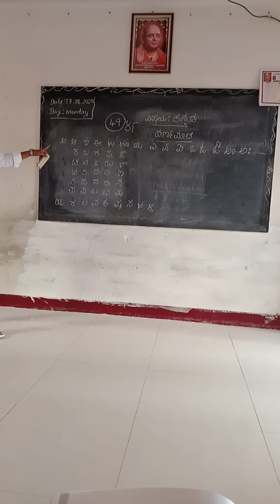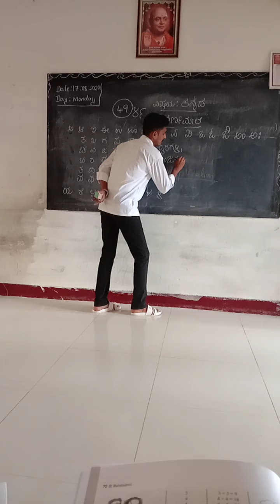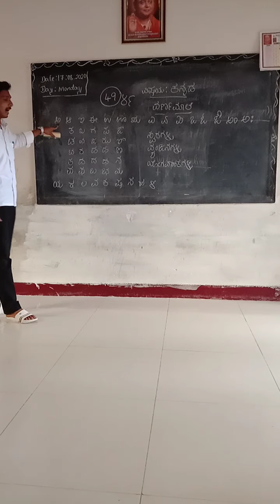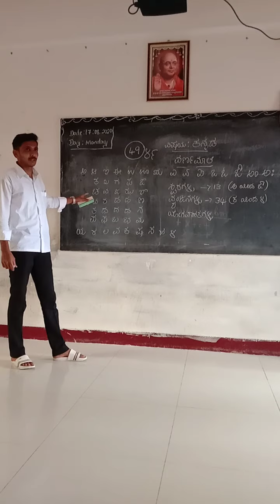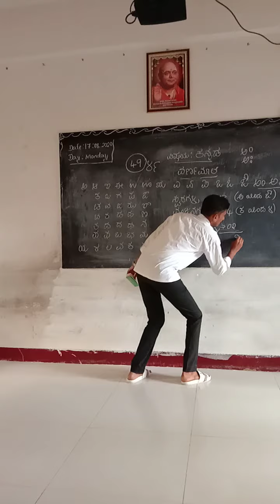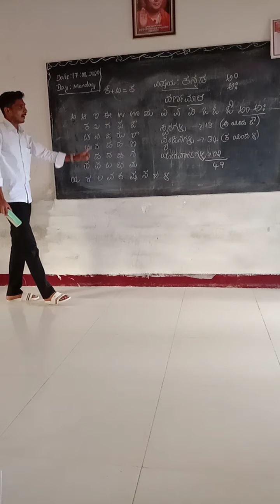8th kannada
Grammar